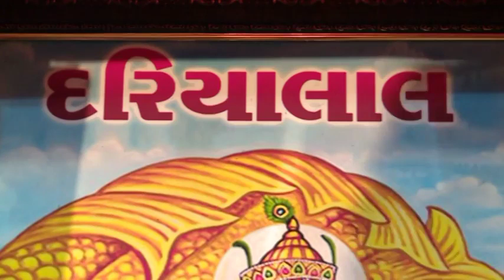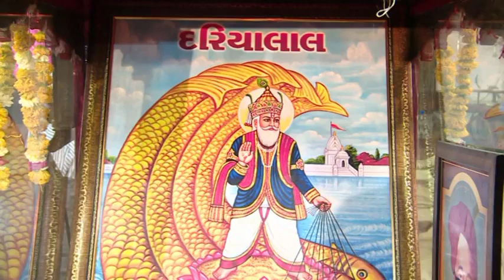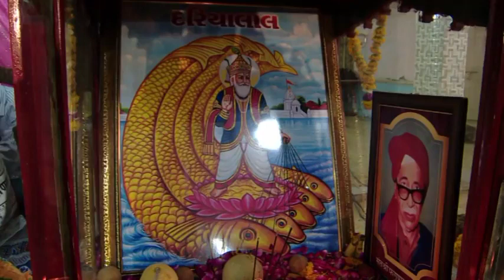Chetichand Utsav 2018 By Sai Omiram Saheb @ Jamnagar Part 4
Produced & Directed by : DIL JO DILBAR SAI GURMUKHDAS SAHEB ( PUJ SAI VASANSHAH DARBAR ULHASNAGAR-5)

Connect on Social Media to get Instant Updates:

You Will Be Added In Broadcast List

GASAI Bhajans, Sai Omiram, Shahzade Sai, Bhajans, Soulful, Satsang, Discourse, sai_omiram saiomiram svsdarbar, Dhamaal, Mauj, Worship Lord Jhulelal